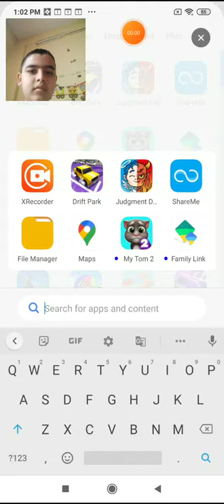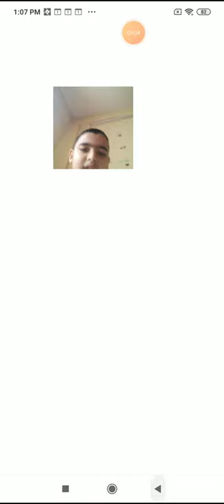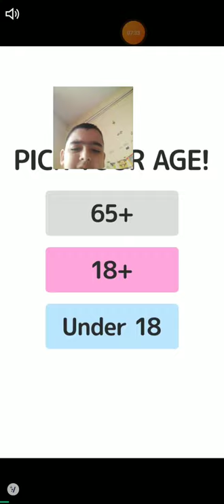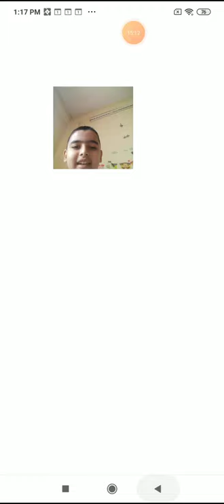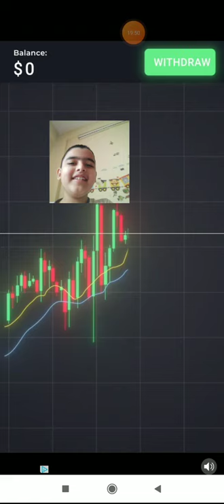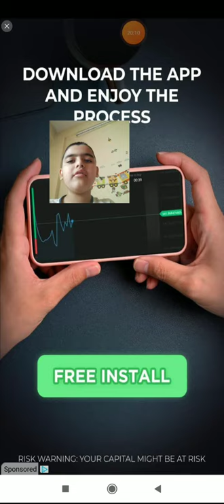Farm land 7